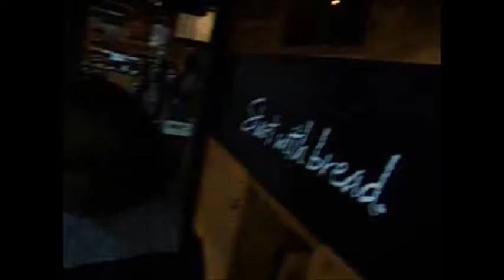Vlog Time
OMFG I was so totally off my game today, and feeling like massive poop-aroni and cheese so while I was forcing myself to be out and about I thought that I would try my hand at vlogging throughout my day. What are your thoughts about it should I try to keep this up and going?

Also I am looking for good picture in picture software that is free so I can do video overlays too. And if you are a blogger/vlogger what software do you use to get your videos up and running? I would totally appreciate any and all input.